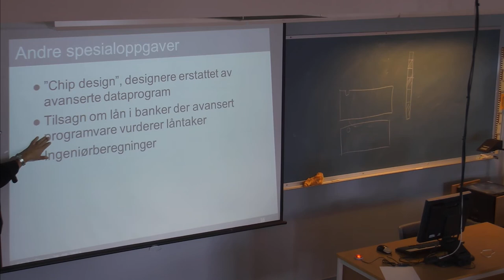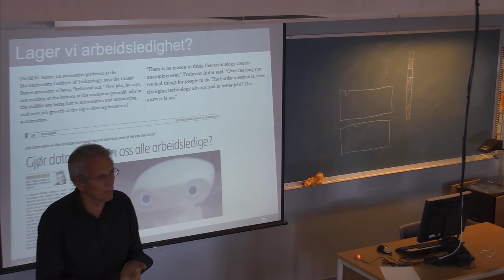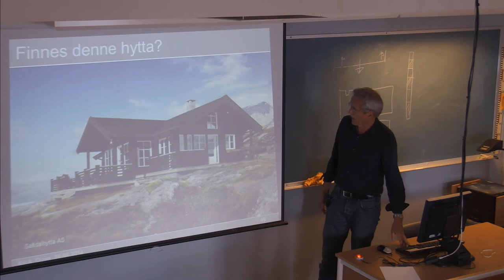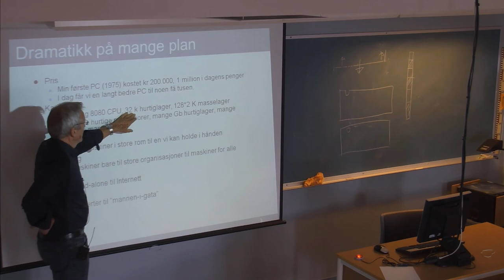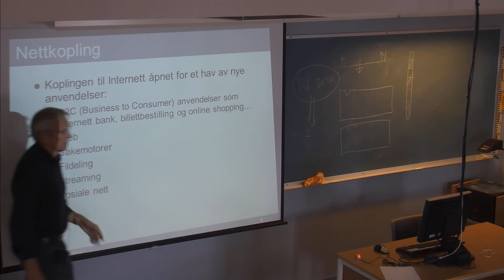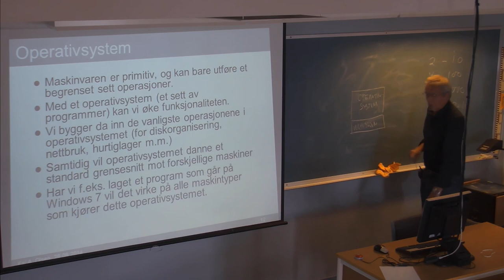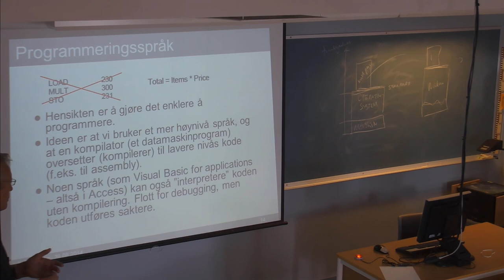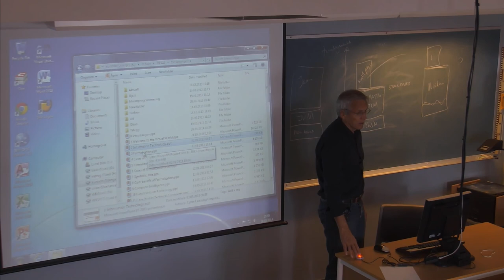01-F-04 Forelesning IBE110 (26. aug. 2014)